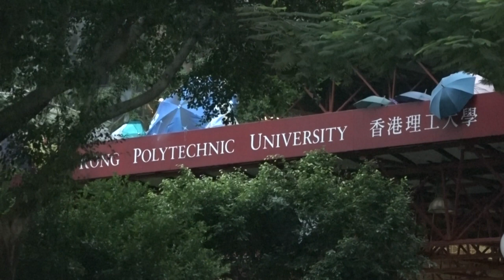Chefe do Executivo de Hong Kong ensaia mea culpa mas sem concessões | AFP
A Universidade Politécnica de Hong Kong afirmou que encontrou apenas uma pessoa entrincheirada, o que pode anunciar o fim dos dez dias de assédio policial no local. A Chefe do Executivo ensaiou 'mea culpa', após derrota dos candidatos pró-Pequim nas eleições locais, mas não fez concessões.